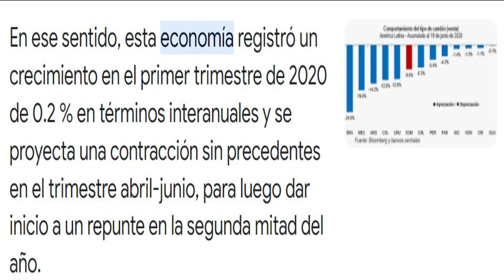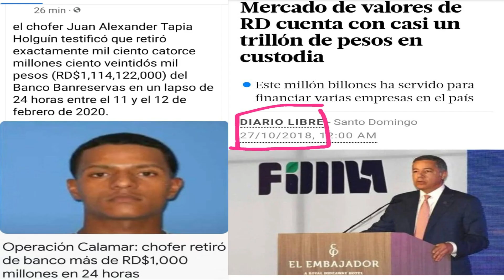EL PUEBLO, Y LA FAMILIA ROSARIO EXIGEN UNA EXPLICACIÓN, DE QUIEN ES ESE DINERO 3/4/2023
DÍGANLE AL PUEBLO DE QUIEN ES ESE DINERO.